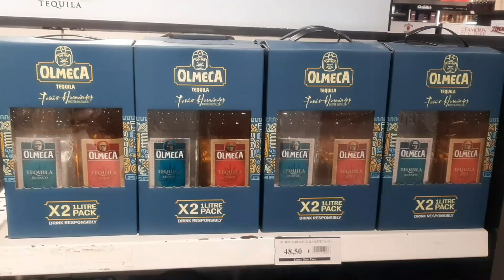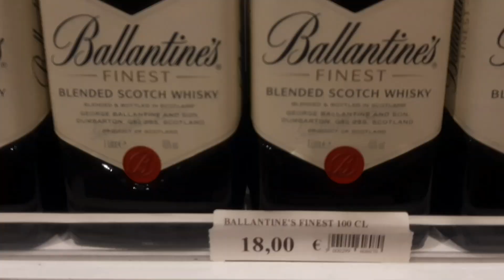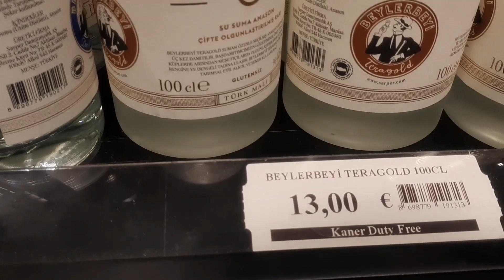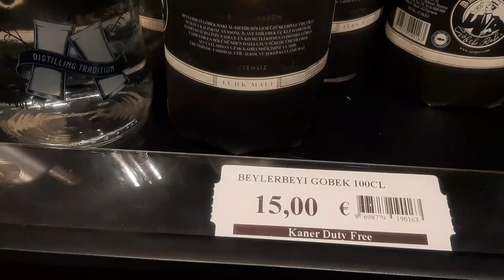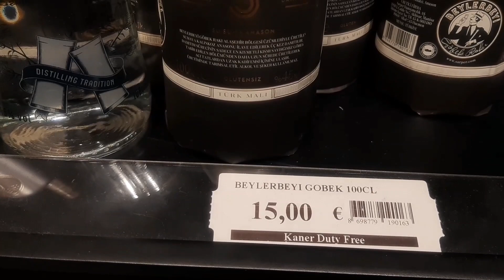KIBRIS DUTY FREE FİYATLARI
Kıbrıs havalimanı Duty Free fiyatları. 3 Mayıs 2022